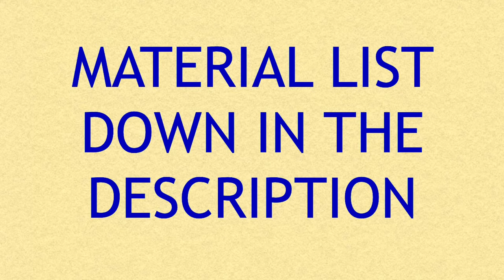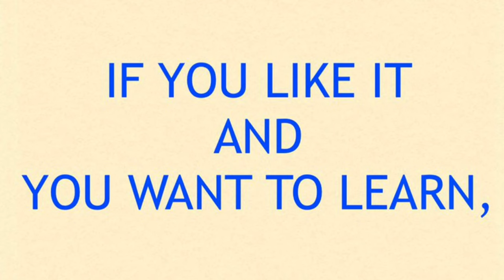Basic canes with Skinner blend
In this video I show you how to make Skinner blend canes and plugs. This is a basic technique to work with polymer clay, and it offers you a wide range of possibilities. Use it when making your canes, sculptures or as a base for your pieces of jewelry. This technique is very esasy, the key is not to skip any thickness when stretching the Skinner blend sheet.

You can find more information about this tutorial and about other topics on our

MATERIALS AND TOOLS:

• Polymer clay
• Pasta machine
• Rollers and blades for polymer clay